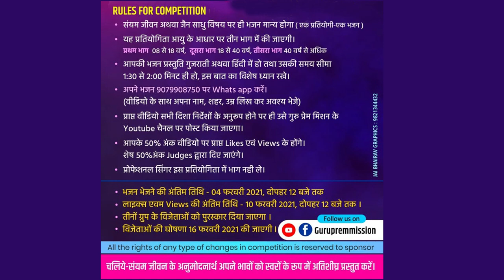NO 049 - Nihari Mehta